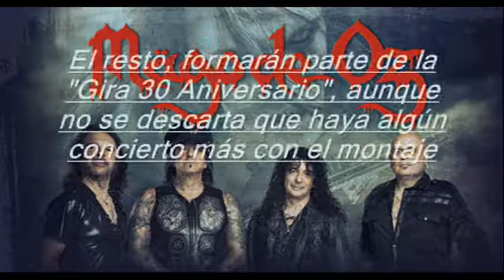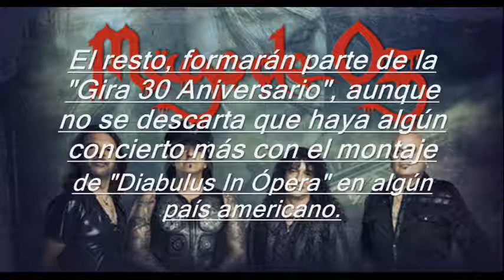Detalles Gira Americana 2018 ¿Qué Países Visitará Mago?